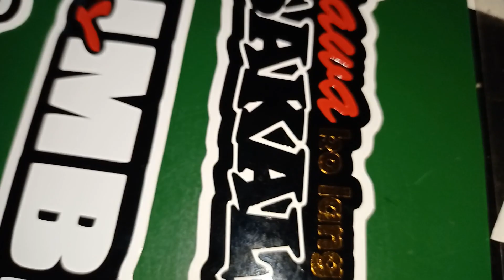May 29, 2022